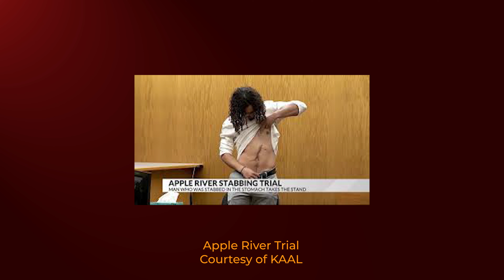Deadly Apple River Stabbing: Don’t Go Pinocchio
A relaxing day on the river turned into a deadly moment of terror and horror for a group of young people and a middle-aged man they had surrounded.

Video of the deadly encounter shows 54-year-old Nicolae Miu looking for a friend’s lost cell phone in shallow water when a group of intoxicated teens and young adults began taunting and teasing him over unfounded suspicions he was preying on children.

Miu, who is originally from Romania, tried to avoid them, but the group kept pushing closer until he pulled a pocket-knife he had brought to cut rope and began knifing them instead. One teen died and other people with him were injured.

Miu was charged with reckless homicide, endangering others, and battery. He claimed self-defense, but the jury convicted him. Why? Because despite the video evidence, when there was blood in the water Miu walked away and initially lied about being involved.

Join us for more on the controversial case in the latest episode of the Gulf Coast Confidential podcast, “Deadly Apple River Stabbing: Don’t Go Pinocchio.”